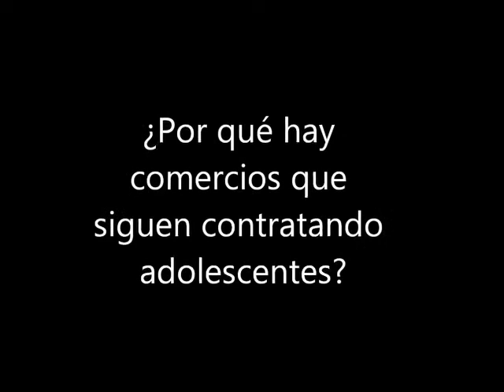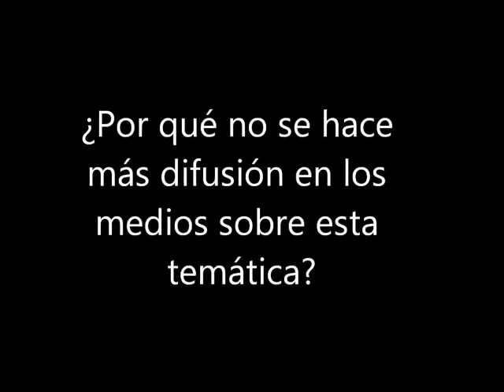Video de alumnos del Liceo 51, Concurso Móvil Fundación Telefónica-Movistar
En Fundación Telefónica - Movistar realizamos un concurso para concientizar sobre el trabajo infantil. Niños y adolescentes de liceos y escuelas de Uruguay hicieron desde celulares Firefox videos para sensibilizar sobre la problemática.
¡Mirá los videos y compartilos!